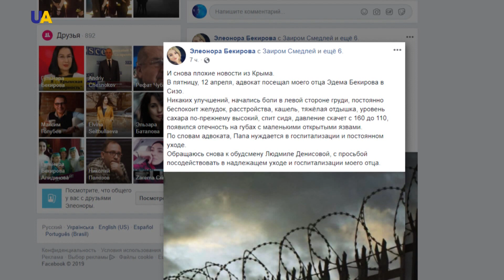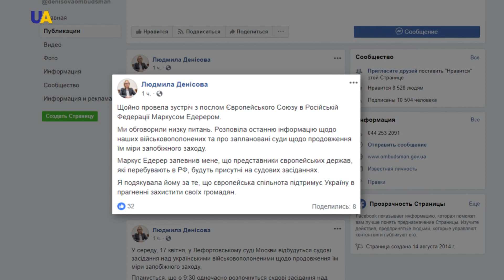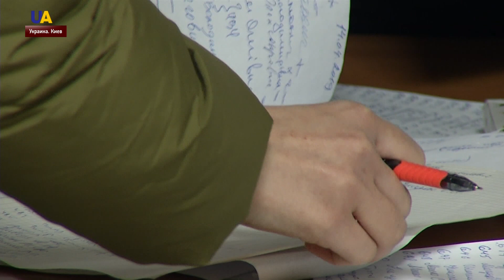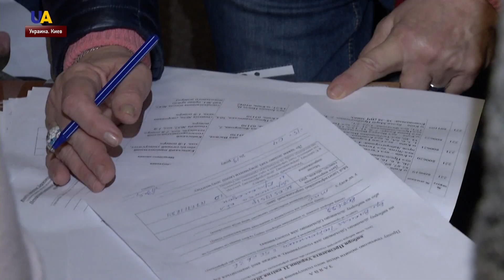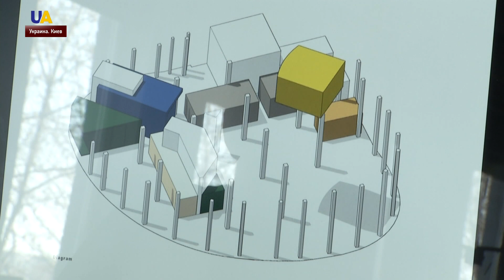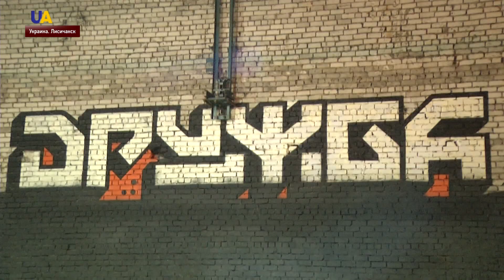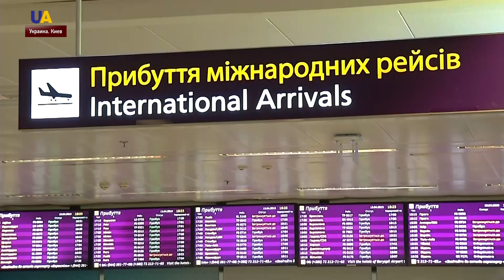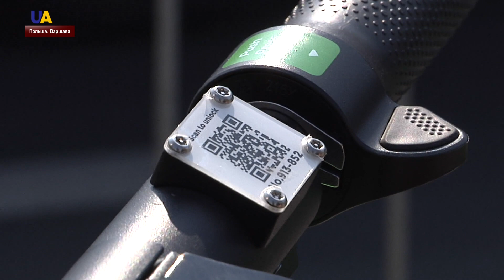Выпуск новостей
Смотрите в этом выпуске:
- Ухудшилось самочувствие узника кремля Эдема Бекирова, сообщила его дочь в Фейсбуке.
- Обвиняют в экстремизме. В отношении крымского татарина Рустема Абилева ФСБ открыла уголовное дело.
- Послы стран Евросоюза придут на суды над военнопленными в России.
- Семь раз боевики открывали огонь на Донбассе с начала суток.
- БТР с цифровой связью и дронами. "Киевский бронетанковый завод" совместно с частными компаниями презентовал новый бронетранспортер.
- 237 человек погибли в ДТП за четыре дня празднования Нового года в Таиланде.
-  Украинская компания Grammarly создала в Киеве двухуровневый офис с подвесным мостом, душевыми и спальней.
- Первый в Украине центр уличной культуры открыли в Лисичанске.
- Завершился чемпионат Европы по борьбе в Бухаресте. Сборная Украины завоевала десять медалей.
- Впервые в истории ученые напечатали живое сердце из человеческих тканей.